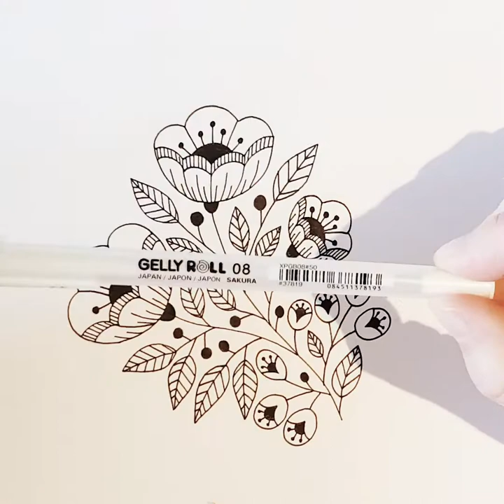How to draw Modern Folk Florals in 5 mins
Learn to doodle this modern folk floral that's perfect for use in bullet journals, sketchbooks and on greeting cards!

Is there a flower you'd love to learn how to draw quickly?

Tools Used

Pen - Sakura Micron 04